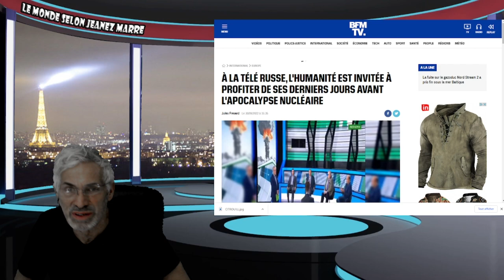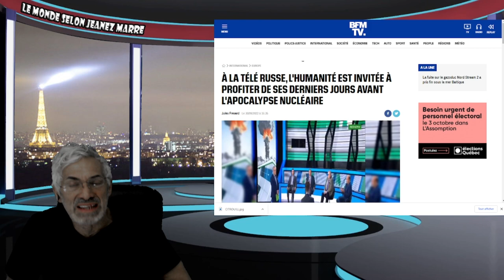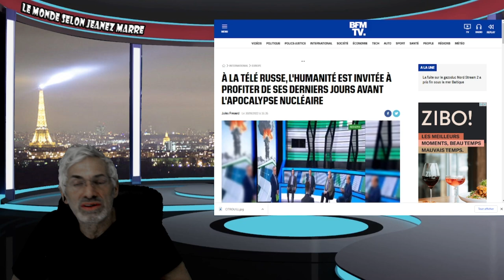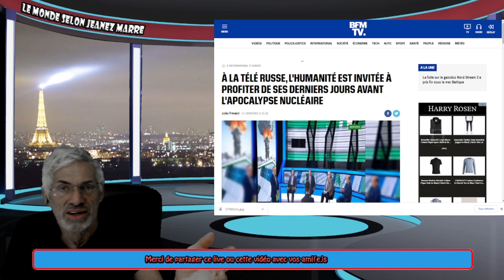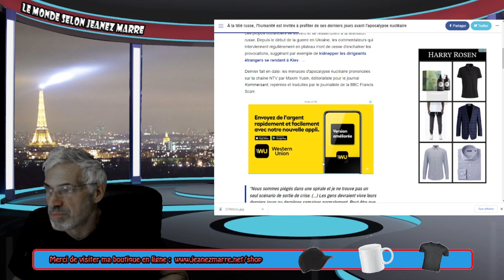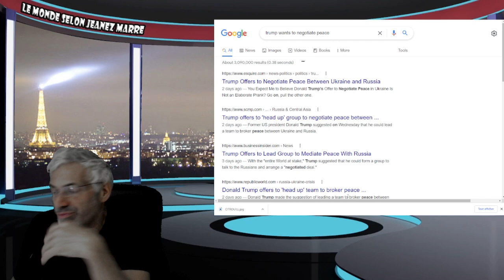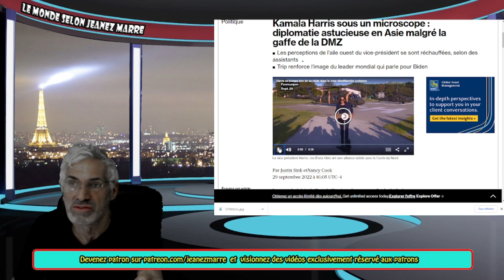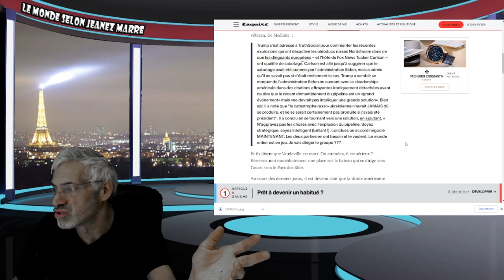LE MONDE AU BORD DE LA CATASTROPHE NUCLÉAIRE; TRUMP SE PROPOSE POUR NÉGOCIER LA PAIX.